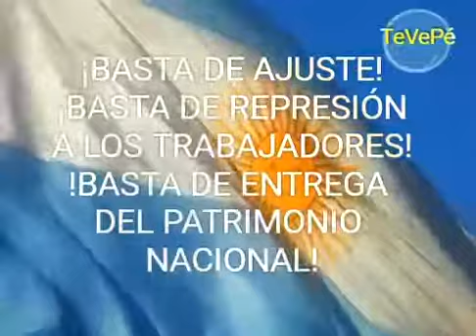Tevepé: La Tele Visión del Pueblo